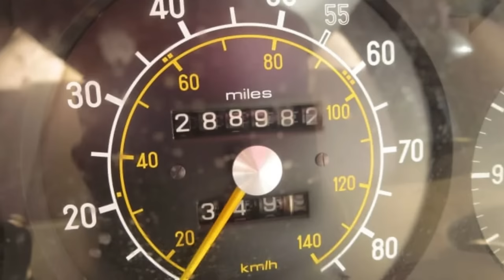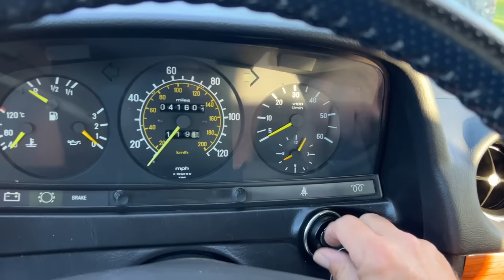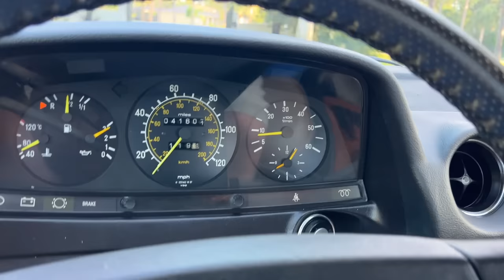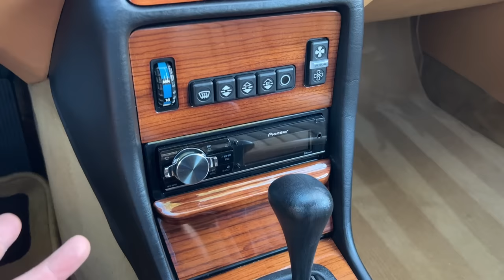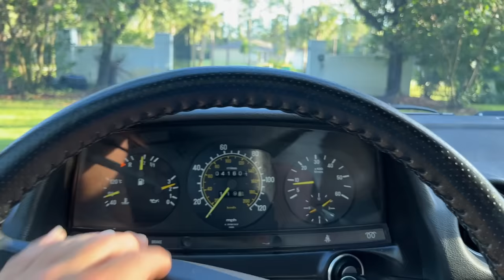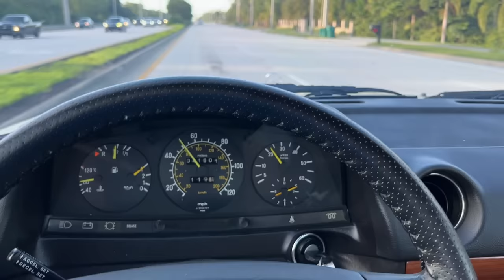The Mercedes-Benz W123 Turbo Diesel May Well Be The Best Car Ever Built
Sorry for the long intro!
Full review and test drive of a 1983 Mercedes-Benz 300 CD Turbo Diesel Coupe with just 40K miles.

Vehicle provided by Dave the Wholesaler, and will be sold on Bring a Trailer